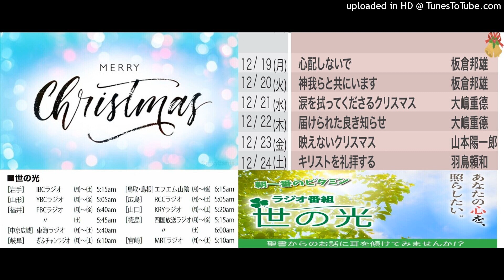世の光クリスマススペシャル 2022年12月19日～24日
福音コンテンツ満載のWebサイト、世の光のメッセージを文字で読むことができます。

国際ギデオン協会　（新約聖書の必要な方）